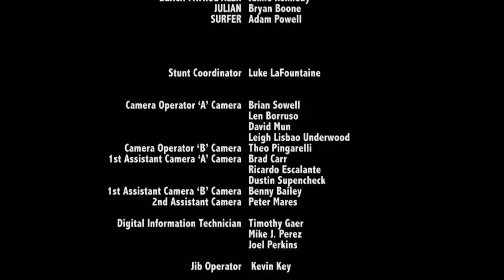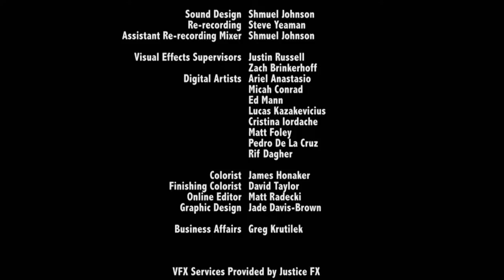the sand full movie(2015)